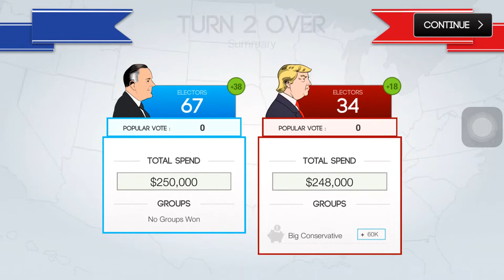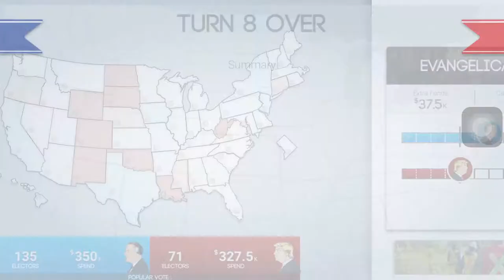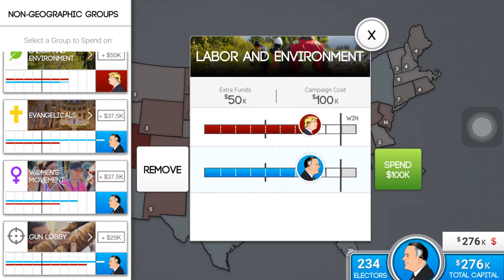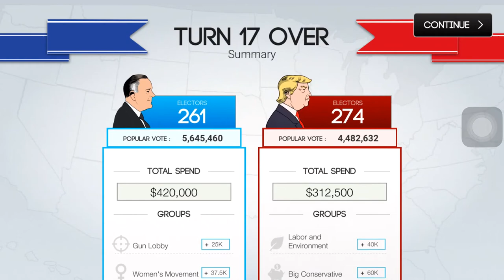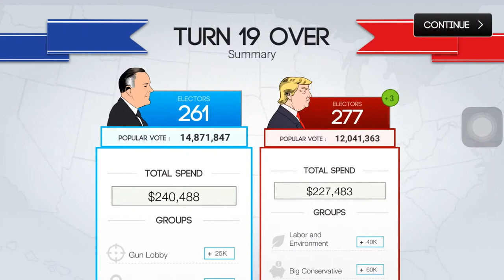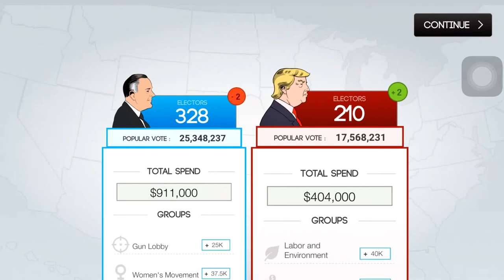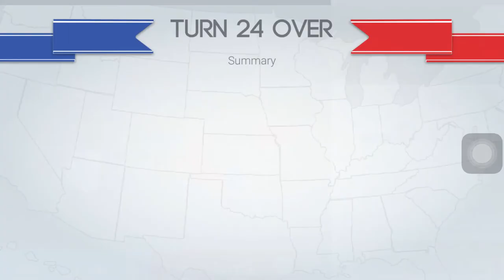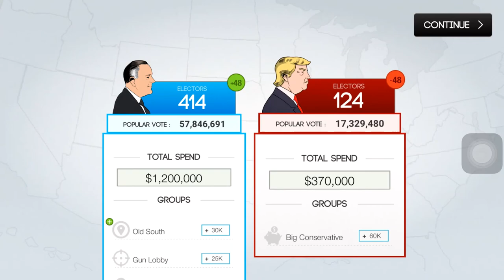270 US Election iPhone App FDR Vs Trump Gameplay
Welcome to our new gaming channel.